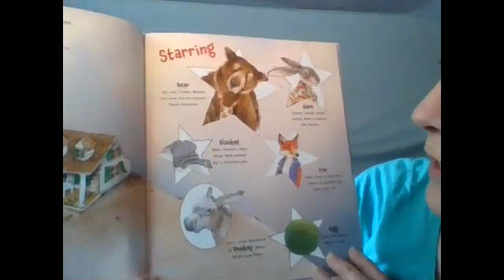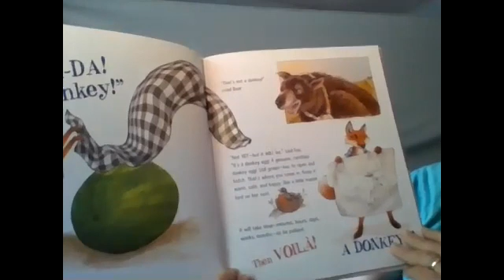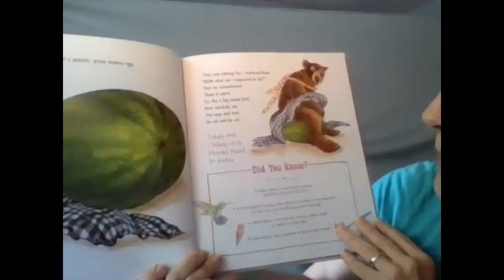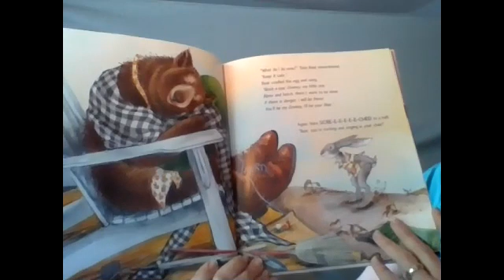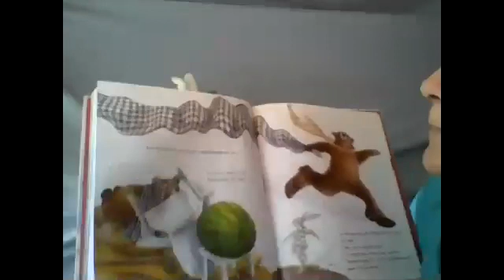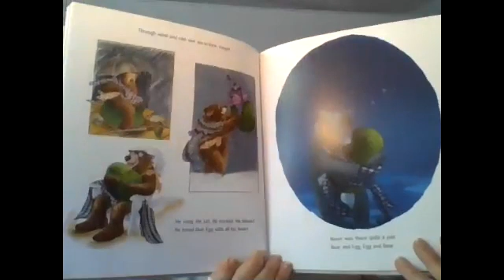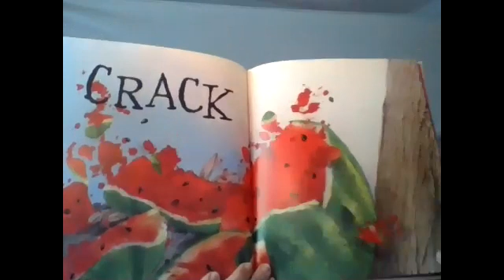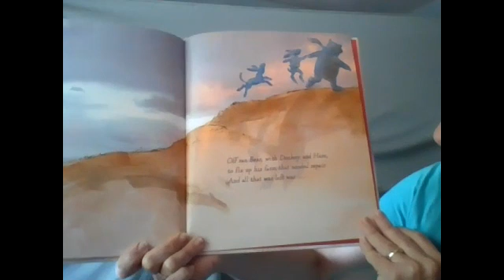Trickster Story Time 2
Malden Public Library Children's Librarian offers a Trickster Story Time. The Donkey Egg by Janet
 Stevens and Susan Stevens.  Recommended for children ages 4-7.  Read with permission from Houghton Mifflin Harcourt Books (Recorded on May 30, 2020)